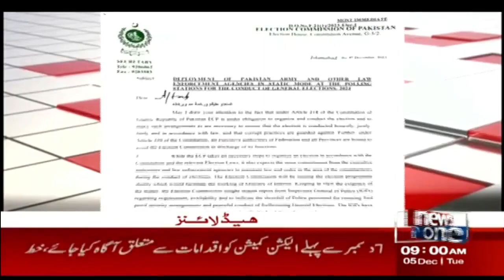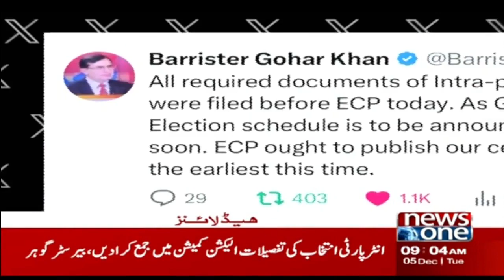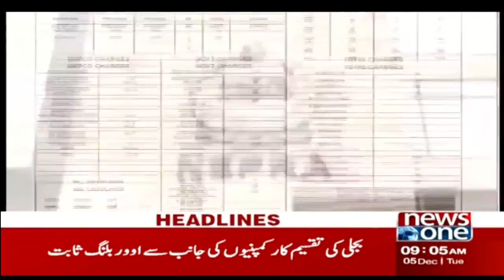9AM Headlines | Important Meeting Between Nawaz Sharif And Fazal-ur-Rehman | 5-12-2023 | NewsOne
9AM Headlines | Important Meeting Between Nawaz Sharif And Fazal-ur-Rehman | 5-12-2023 | NewsOne